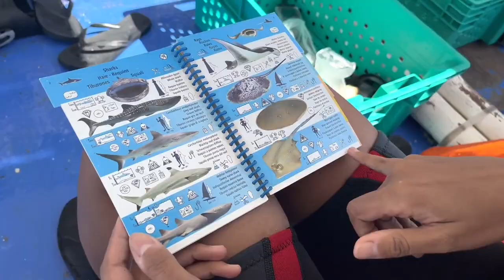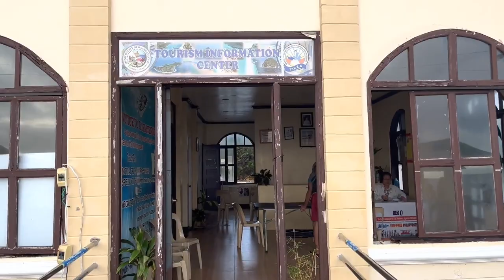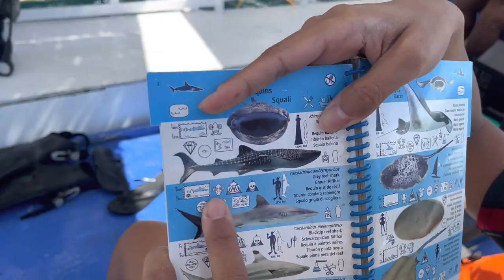Diving in Malapascua Island with Thresher Sharks | Philippines VLOG Ep 01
Malapascua Island in Philippines is renowned for a year round opportunity to do scuba diving with Thresher Sharks in their natural habitat. So we definitely had this on top of our list for places we wanted to visit and dive in our Philippines.

You can do nice budget friendly dives here starting from 1500 Rupees per dive, or can go for more luxurious options with more established dive centers for 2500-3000 Rupees per dive.
The stay options on this island can also range from budget friendly starting from 1000 Rupees per night to resorts going upto 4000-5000 Rupees per night.

Malapascua Island has nice small island vibes and hence a perfect destination for your laid back beach vacation in Philippines. It was one of our best dive spots during our Philippines trip in 2023.

Come explore this island with us in this video :)

🎥 Video Chapters
0:00 Intro
0:42 Cebu to Maya Port (Daanbantayan) Transport
1:29 Daanbantayan to Malapascua Ferry
2:56 Aabana Beach Resort & Roads of Malapascua Island
3:24 Malapascua Island Market & Breakfast
4:03 Day1 - Dives in Gato Island
5:00 Marine Picto Life Book Tidbits
6:47 Lunch
7:37 Sunset dive watching mandarin fish mate
7:55 Day 2 - Dives in Monad Shoal
8:11 Thresher Shark Viewing Experience
10:16 Last meal in Malapascua at Angelina's
11:07 Back on a ferry from Malapascua!